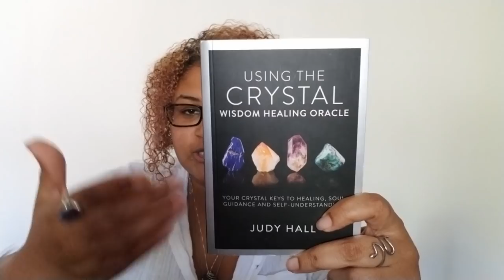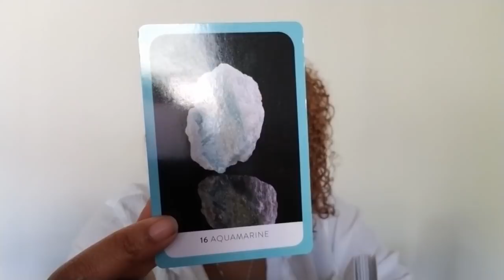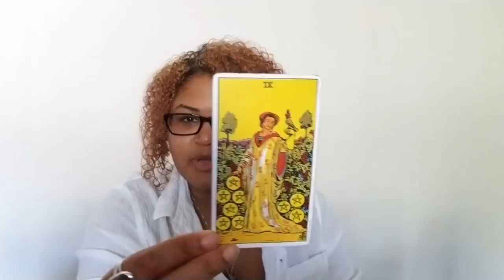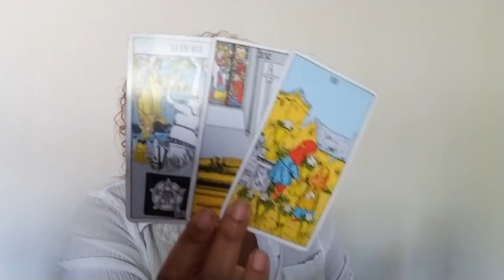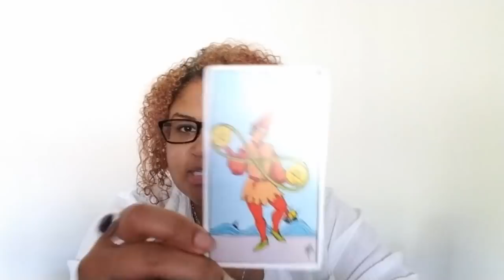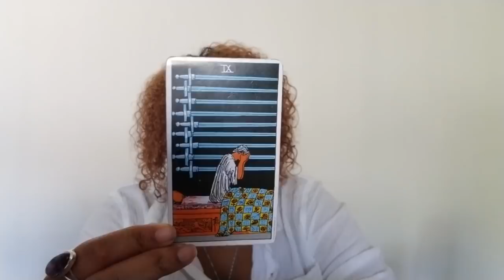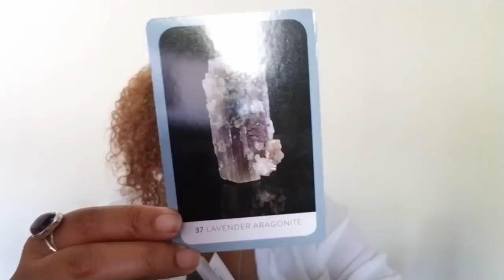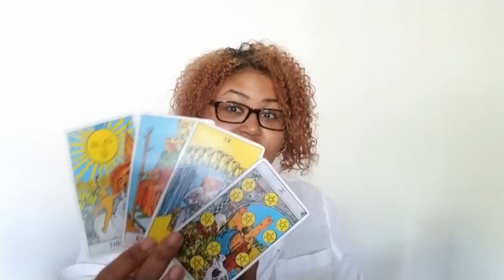November Crystal Healings (Earth Signs): Taurus, Virgo, Capricorn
November Crystal Healings (Earth): Taurus, Virgo, and Capricorn (Rising, Sun, Moon, then use your own discernment)